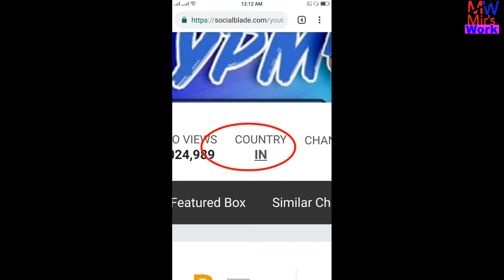How much money does YPM Vlogs channel earn from YouTube ll Video-2018ll Video by Mir'sWork l